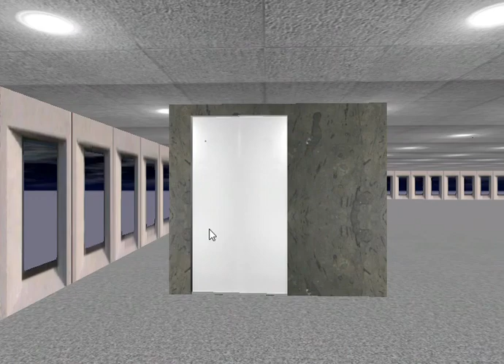Skyscrapersim Sky II (Build 22) Passing Level 337